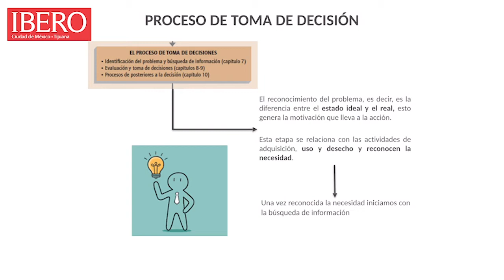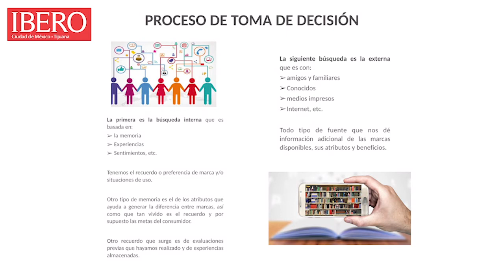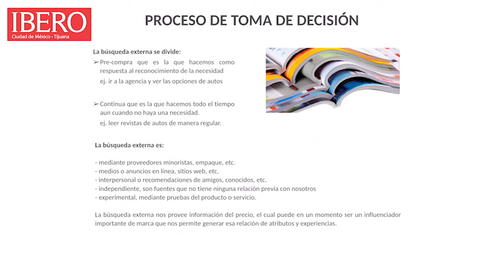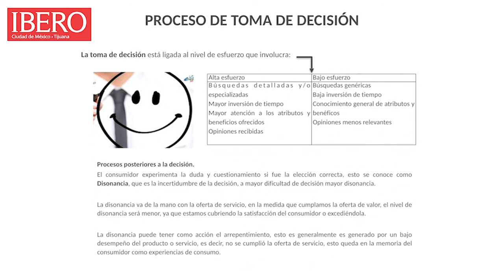Cynthya - Semana 8